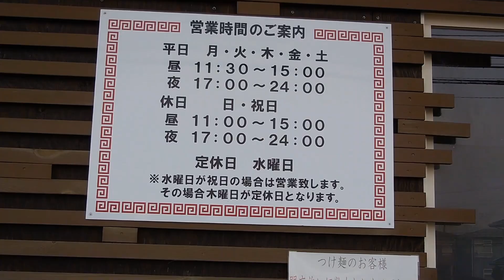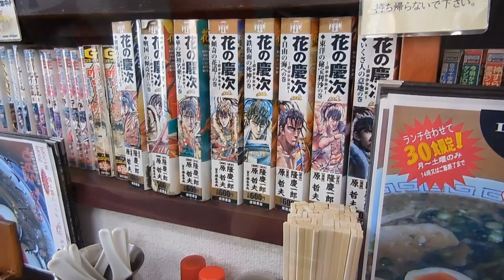仙台ラーメン激戦区「麺工房きわみや」のブラックラーメンと豚そぼろごはん Black Ramen & Minced Pork Rice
仙台でラーメン激戦区といわれる愛子・落合地区の店「麺工房きわみや」でランチセットのブラックラーメンと豚そぼろごはんを頂きました。
ＮＨＫ総合テレビ「投稿ＤＯ画」で高尾てんぐのチャンネルが紹介されました。番組の内容は次のリンクでご覧いただけます。よろしかったらご覧くださいm(__)m